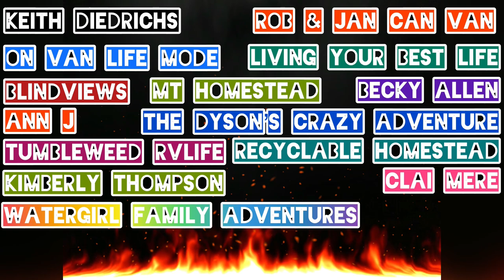Van Life/Lets Chat!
Welcome into the Van lets chat!

list of things I use in the van and camping
Camp stove Heater @
KOOTEC Hammock @
water pump usb
camping table @
collapsible bucket @

Gracie Seeking Adventure
zx24me
Linda R
TG IF
Kathleen Kline
KE LE
Shanna Craft